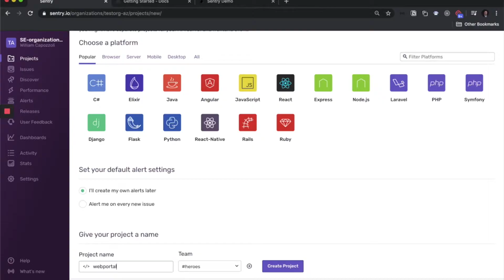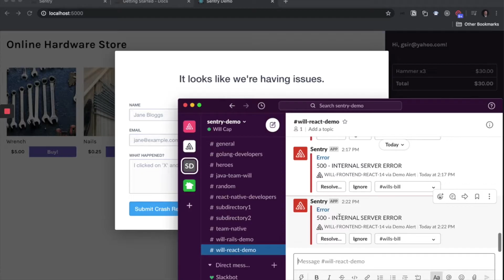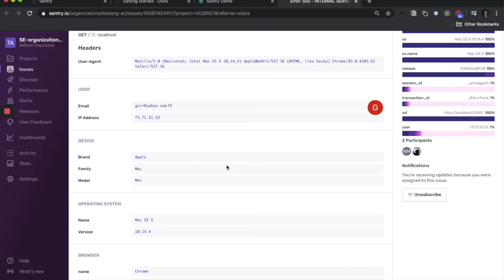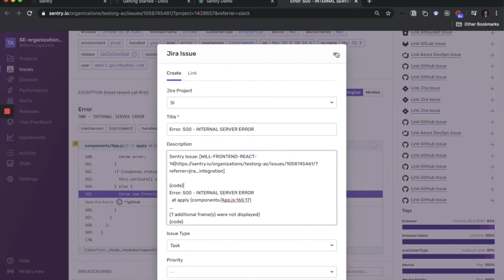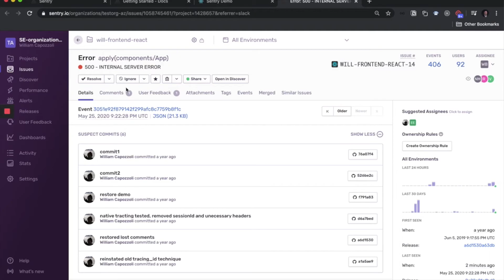Application Monitoring 101: Getting Started with Sentry (1 of 6)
Will Capozzoli (Solutions Engineer at Sentry) walks you through how to get started with Sentry application monitoring and error tracking software.

In this demo, Will covers how Sentry fits into your debugging workflow by  alerting you to problems in your code and helping to resolve those issues:

1. Setup - Install Sentry SDK in your app
2. Alert - Rules and configurations to get alerted to an issue
3. Triage - Triaging the issue on Sentry.io
4. Resolution - Using suspect commits and tickets to get it in the hands of the developer who wrote the code and can fix it.

Note: This demo is in JavaScript with a Python back end, but Sentry supports all major languages and frameworks as well as mobile and native.